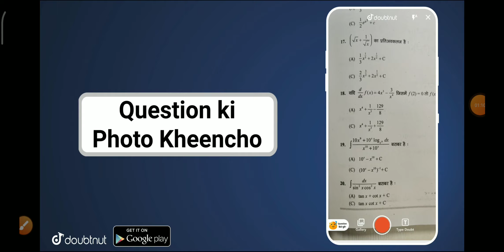Rajasthan school Reopen: Rajasthan में कब खुलेंगे स्कूल?। School Reopen। Top News। Rajasthan News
Rajasthan School Reopen : शिक्षण संस्थान खोलने के संबंध में मंत्री समूह की बैठक, राज्य में शिक्षण संस्थाओं को खोलने को लेकर तमाम पहलुओं पर विचार विमर्श

School kab sa khulega
College kab sa open hoga
school. college latest news today